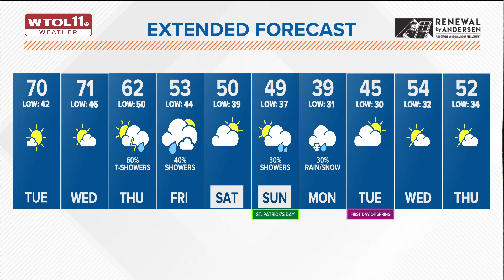Dry, mild Tuesday with highs near 70 degrees | WTOL 11 Weather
It will be dry and very mild on Tuesday with partly to mostly sunny skies. Afternoon highs will reach into the upper 60s